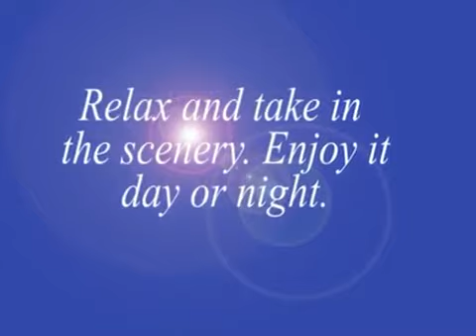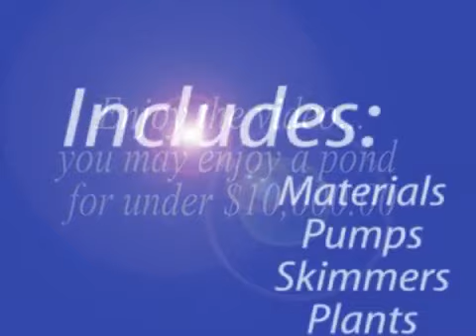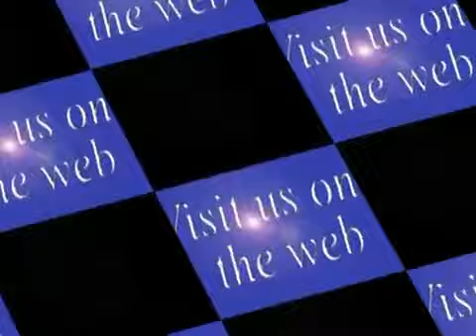Koi ponds installed Austin Texas Priced $10,000.00 or less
Stressed at work. Need a getaway. Its a proven fact that the soothing sounds of running water soothes the soul. Sit back and relax next to your new koi pond. If your not into fish we also install pondless waterfalls and streams at about half the price of a pond. Both pondless and ponds have the exact same sounds. Pondless are a little safer for the small children ( no pond to fall into, the pond is under ground and covered with rock.) It can later be turned into a pond after the kids grow up or you decide you want to try your hand at koi.